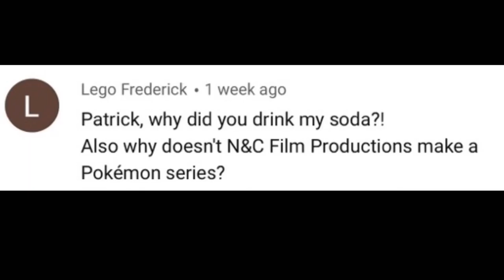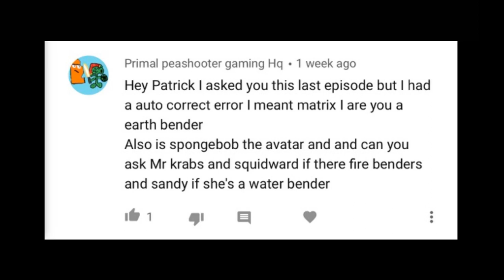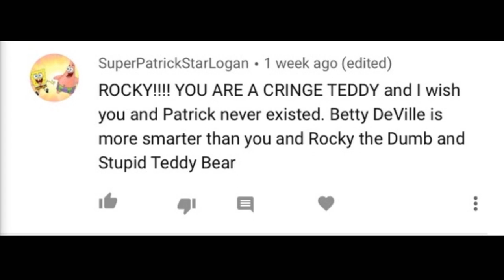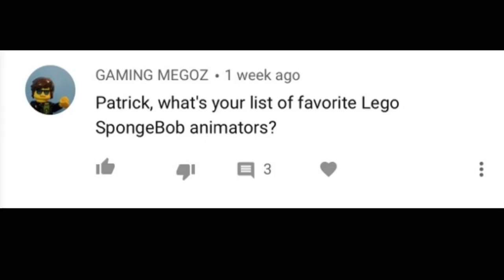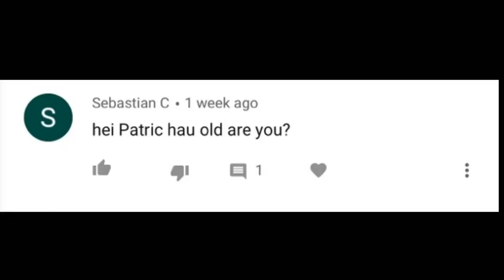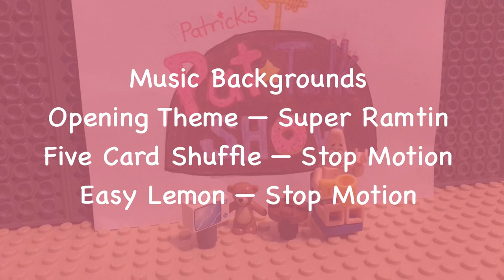Lego Patrick’s Pat-Talk Show Episode 2 Teddy Tantrums